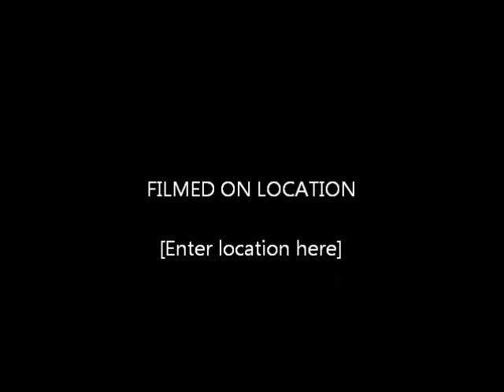Great Live Vocal Performance 37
Great Live Vocal Performances 37
whitney houston ( i will always love you )
celine dion ( to love you more )
mariah carey ( we belong together / fly like a bird )